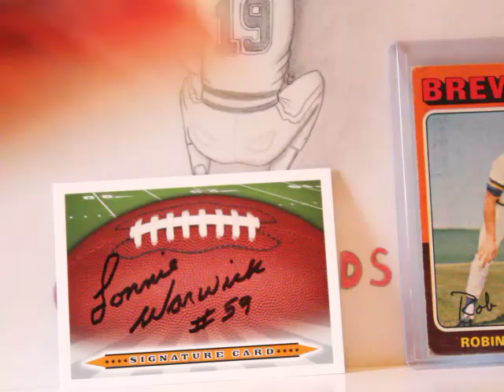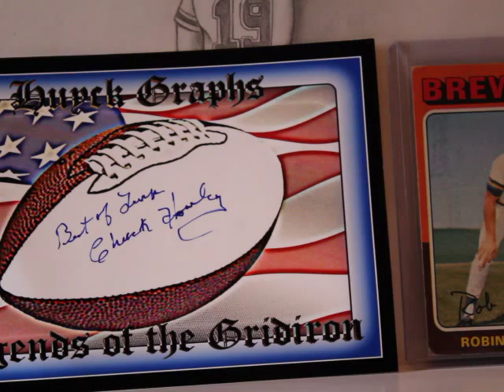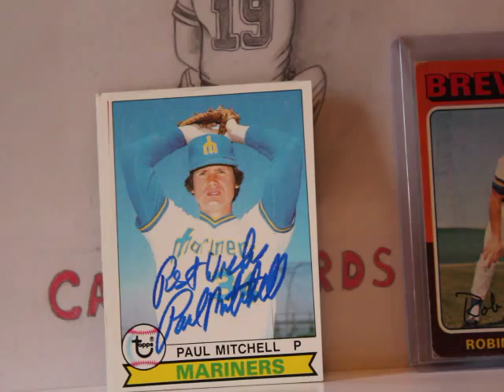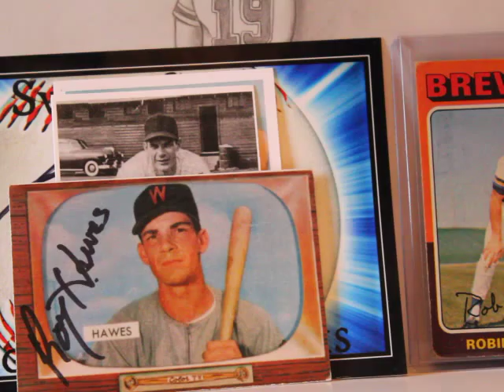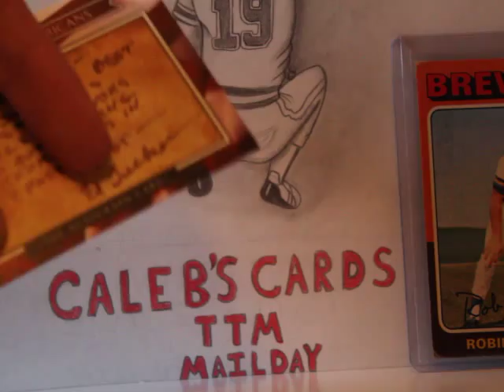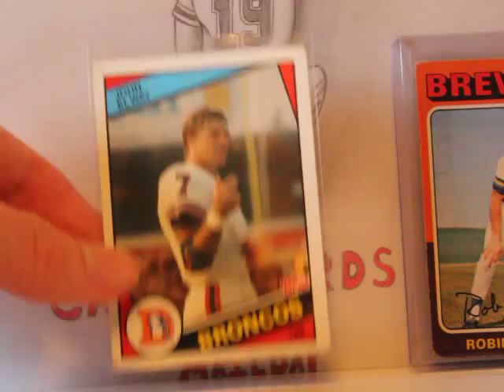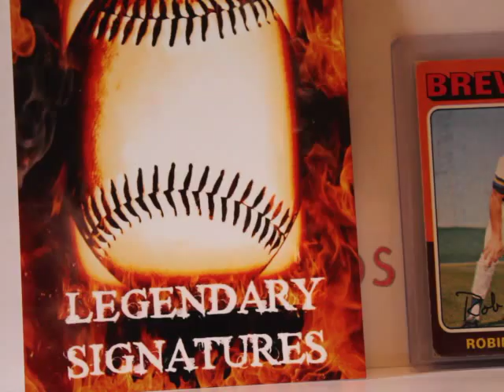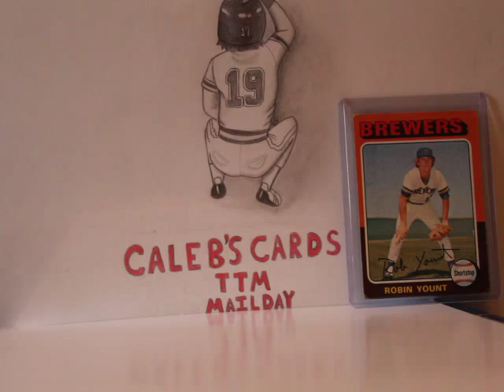TTM Autograph Mail Day Episode #220 Plus Huyck Graphs!